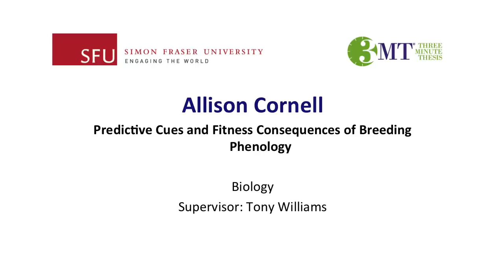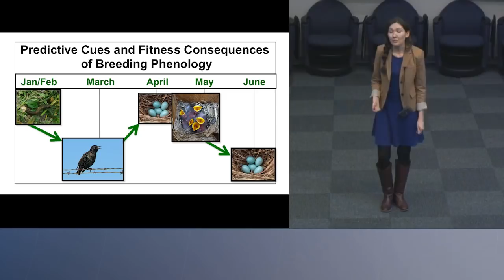Allison Cornell, 3 Minute Thesis presentation at Simon Fraser University (SFU), 2014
Allison Cornell (United States), Biology: Predictive Cues and Fitness Consequences of Breeding Phenology